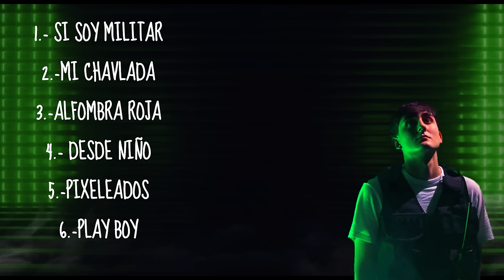MIX DANIEL GARCIA // CORRIDOS PERRONES // 2024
MIX DE DANIEL GARCIA